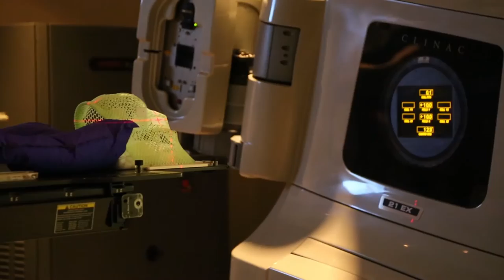Referrals to Specialty Centers HD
This video is part of a collection of informative animal health videos by Wow Factor Media with special thanks to Dr. Bob Bellamy for allowing the Canadian Veterinary Medical Association to share these videos.